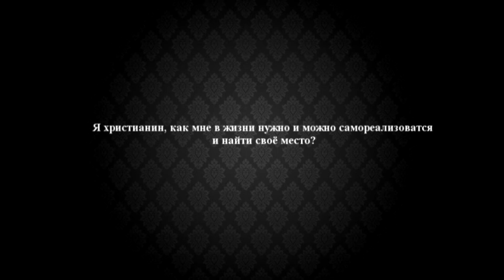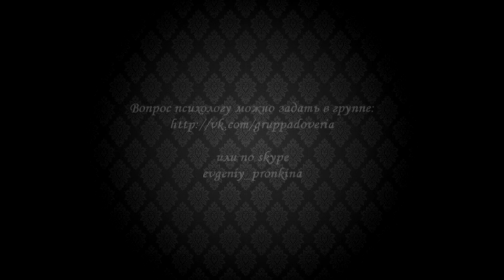Группа доверия. Найти свое призвание